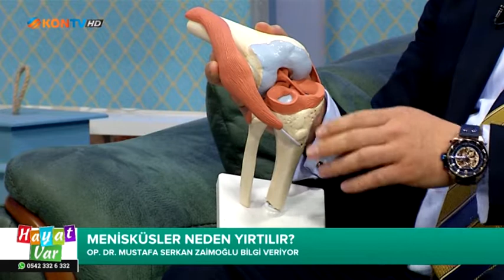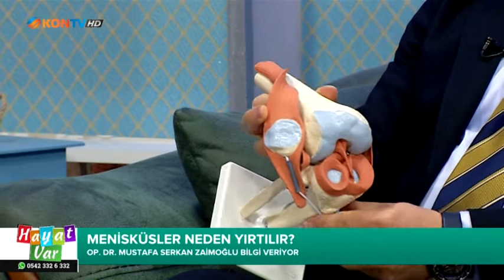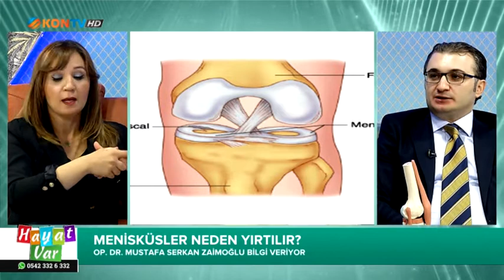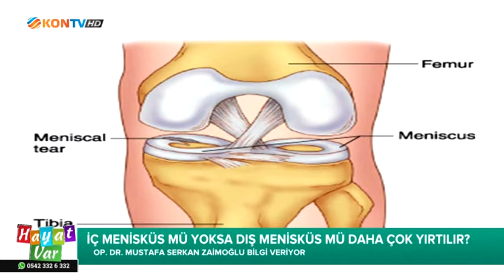HAYAT VAR 10 KASIM 2020 OP DR MUSTAFA SERKAN ZAİMOĞLU MENİSKÜS YIRTIKLARI